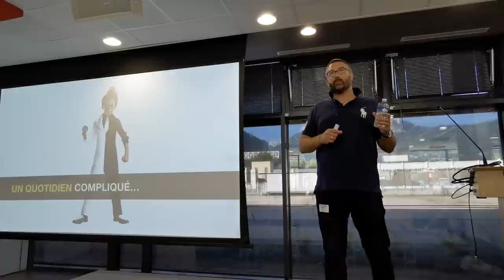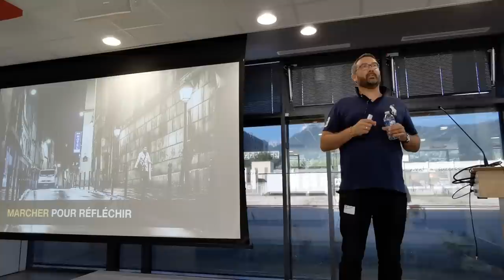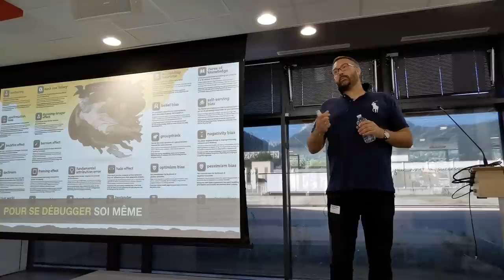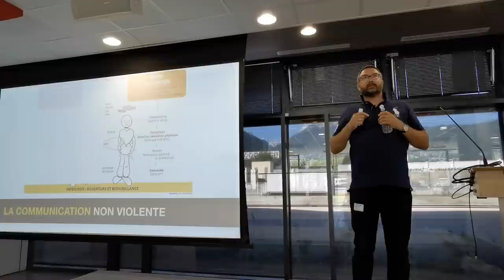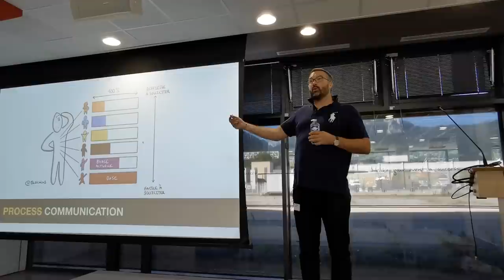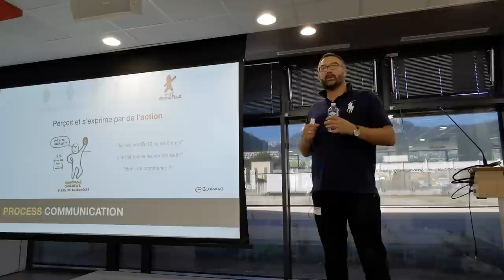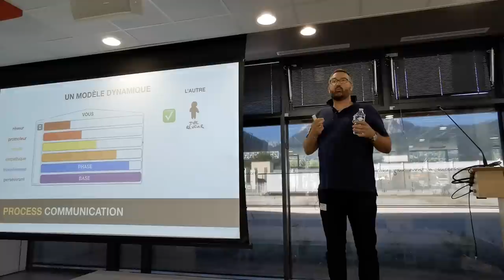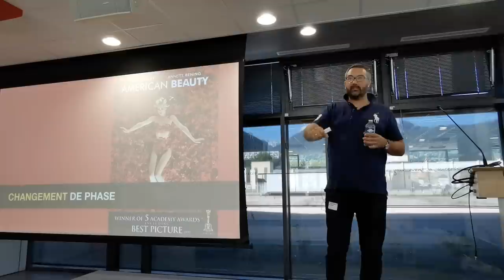Keynote AlpesCraft - Equiper sa voie - Thomas Pierrain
Keynote AlpesCraft 2019 par Thomas Pierrain

Equiper sa voie
Au-delà de la passion, faire du logiciel pour moi c’est aider les autres à résoudre leurs problèmes. Comment aider les autres si on n’est pas déjà clair soi-même avec sa posture, son métier, ses envies, ses ambitions ou bien ses craintes ? C’est la question que je me suis posé à plusieurs reprises durant ma carrière. Et c’est de cela - et des quelques aides trouvées en route - dont je voudrais vous parler.